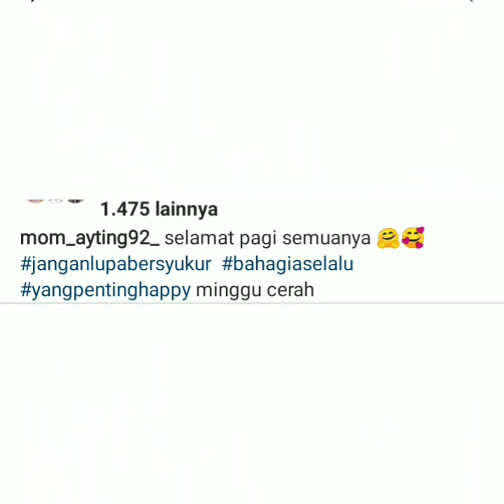4 Info terbaru ayu ting-ting siang ini, salah satunya jadwal ayu Besok di Pagi-Pagi Ambyar